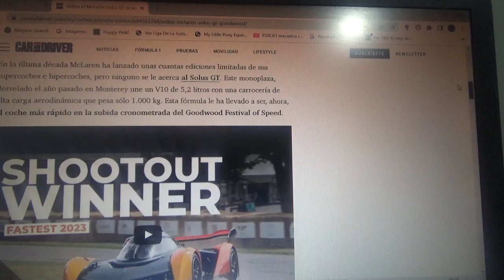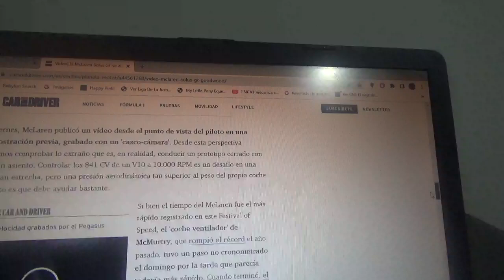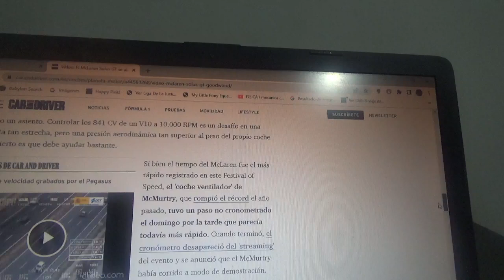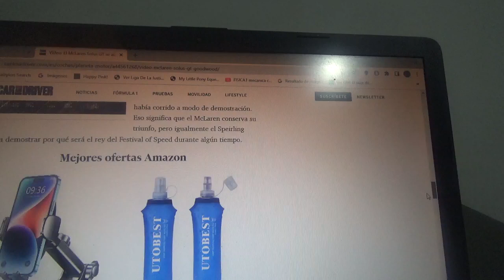El nuevo Mclaren Solus GT es el mas rápido en el Goodwood Festival of Speed 2023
Fue el coche de producción mas veloz en la bajada de la colina de este legendario circuito británico